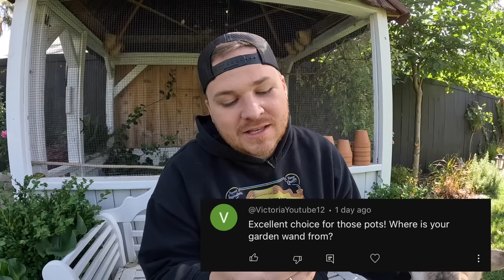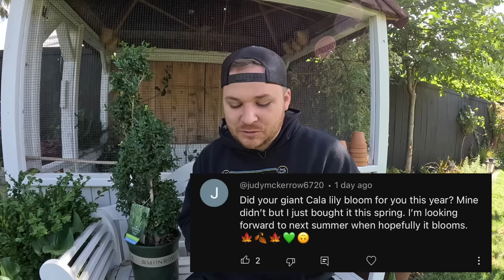Q&A Best boxwood for topiary? Does commenting help? 😉🌿 || Visit Our Garden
Brass watering wand:

My favorite snips from Corona

Proven winners Fertilizer I use EVERY WEEK! 🌸

  🐌 mail:
Robbie